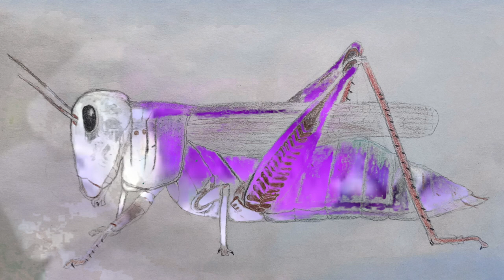Yesterday, Today, and Tomorrow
A beautiful new tune from Chiri called "Yesterday, Today, and Tomorrow" featuring Matt Combs on fiddle and viola.  Hope y'all enjoy!